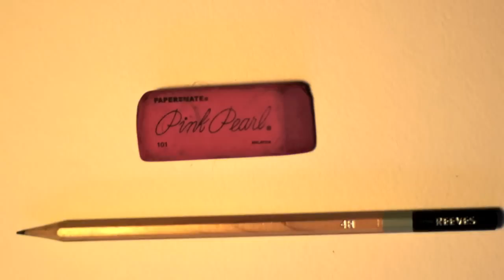How to Paint an Autumn Leaf Using Watercolors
How-to video of painting an autumn maple leaf with watercolors.  I am using the Koi watercolor pocket field sketch box, 24 colors, with waterbrush.

This is about 40 minutes of painting compressed to just over a minute.